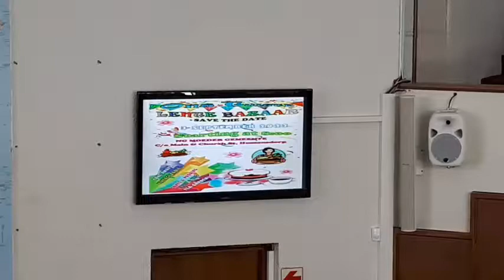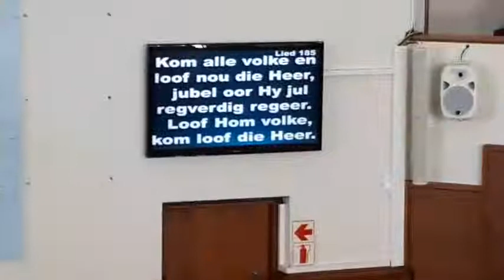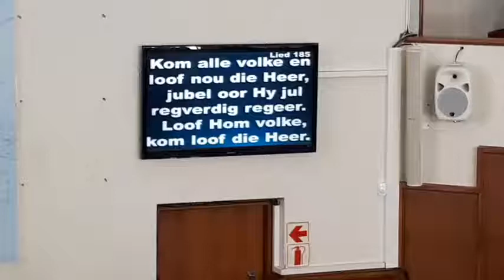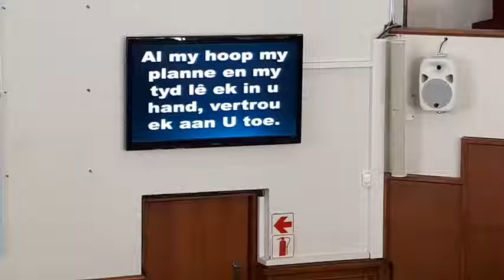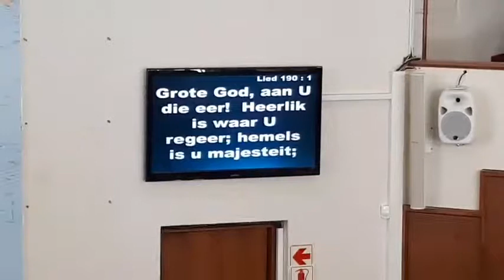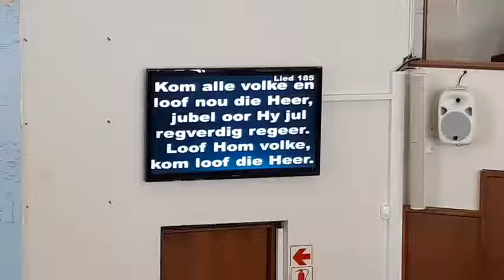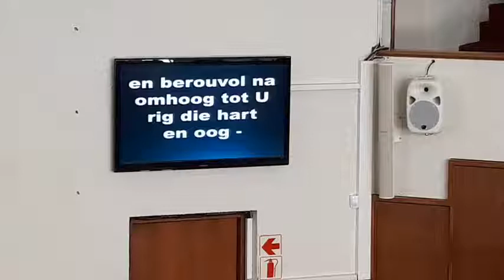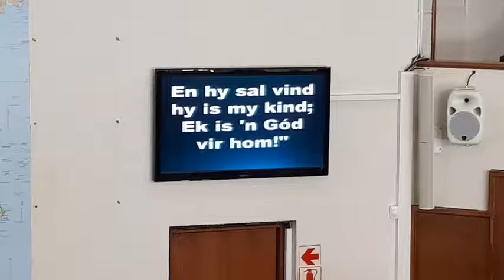Sondag 14 Aug 2022 NG Humansdorp - As jy gaan worry oor wat iemand dink, worry oor wat God dink...